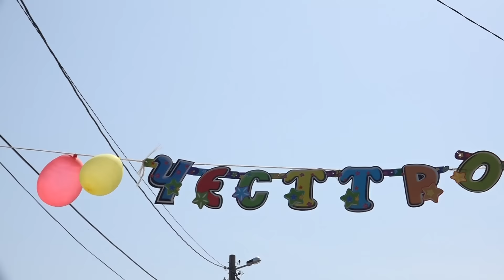ЧРД-12г на Митко 2.4.2016г.